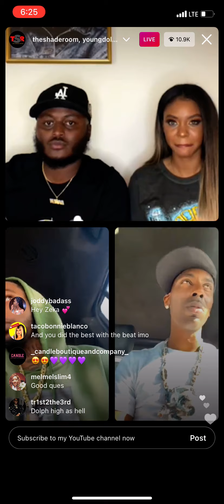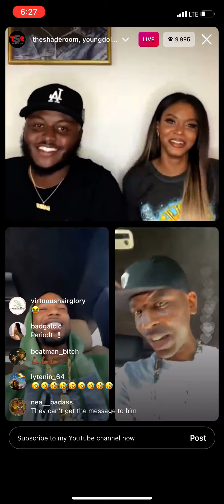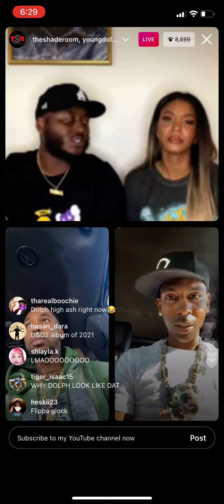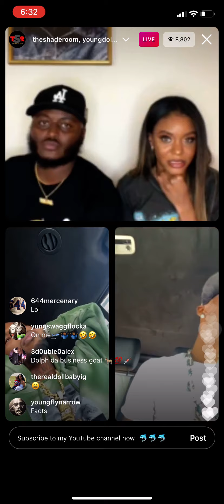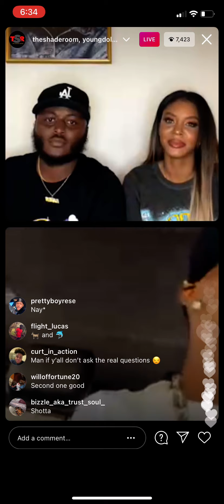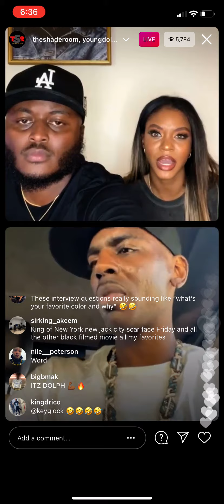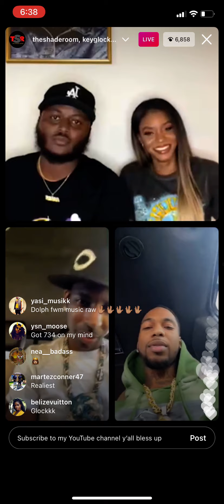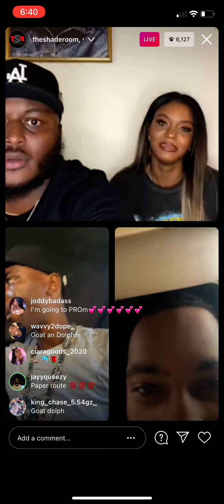Young Dolph last Instagram live with Key Glock The Shade Room is interview on Instagram live